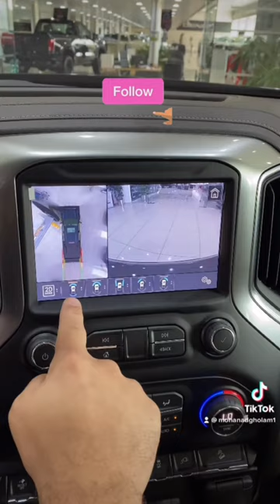مواصفات احدث الوان شيفروليه تريلبوس2021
ماكينه 6.2
420 حصان
V8
2021